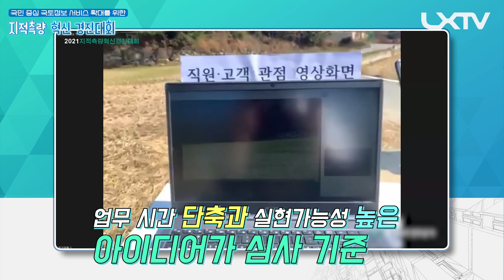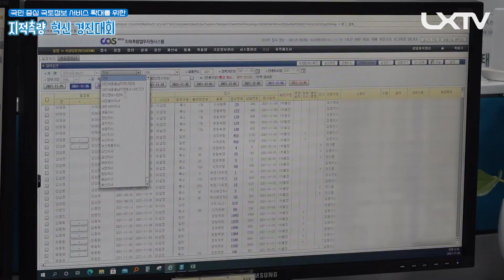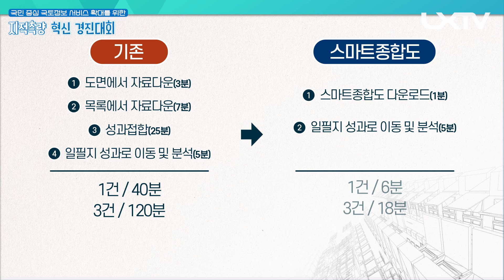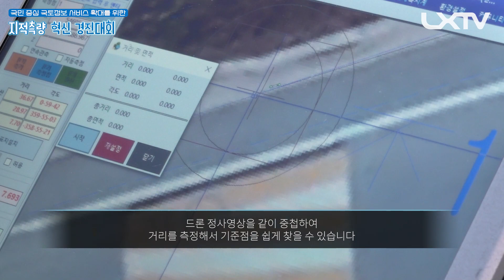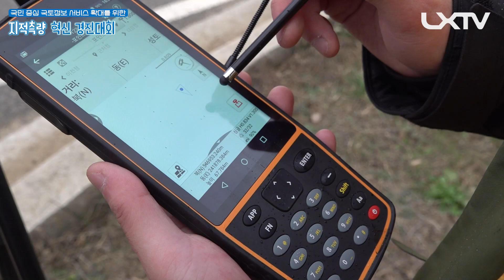더 빠르게, 더 정확하게! 지적측량 혁신, 이제부터 시작! l LXTV Special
미래기술의 개발에 따라 측량기술 개발에 주목하다!
국민의 재산권을 보호하고
질 높은 지적 서비스를 제공하기 위해 노력하는 LX
LX가 만들어갈 미래는 어떤 모습일지, 함께 알아봅시다!